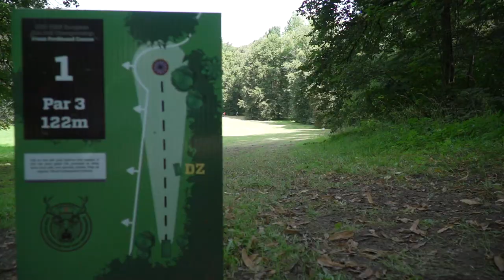2021 European Disc Golf Championship | Round 1, Front 9 | Lizotte, Håland, Semerád, Plaue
European disc golf is back on SpinTV 🔥

You are watching MPO Feature Card coverage of the 2021 European Disc Golf Championship from the Czech Republic on a beautiful Frans Ferdinand course.

This is the Round 1 Front 9 coverage including players:
Simon Lizotte (GER), Knut Valen Håland (NOR), Jakub Semerád (CZE) and Christian Plaue (GER).

Commentary by Jussi Meresmaa and Simon Lizotte.

Produced by The Spin TV. Made possible by Discmania
Video footage: Saundland
Drone footage: More Disc Golf